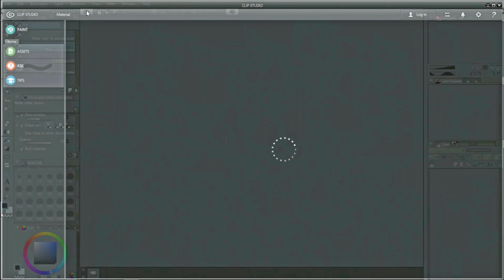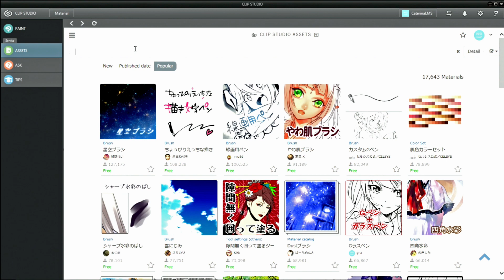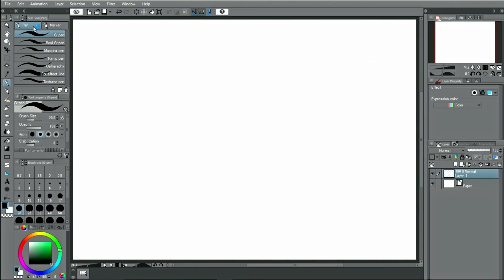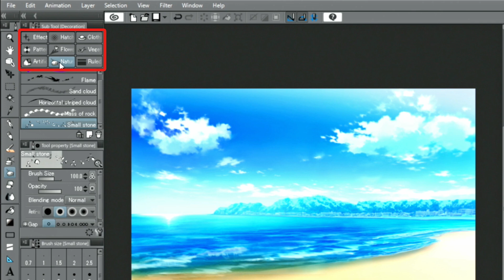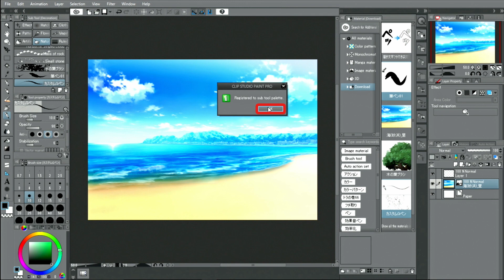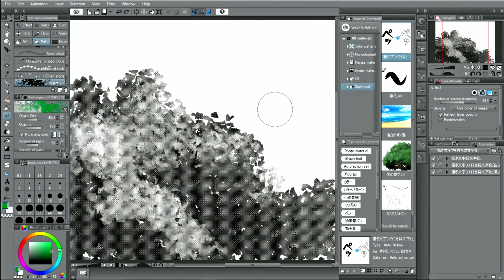CLIP STUDIO PAINT useful features : Using materials from CLIP STUDIO ASSETS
This episode shows you how to download and use published materials.

CLIP STUDIO PAINTの便利な機能：素材を使ってみよう : CLIP STUDIO ASSETS
公開されている素材をダウンロードして、使ってみましょう。